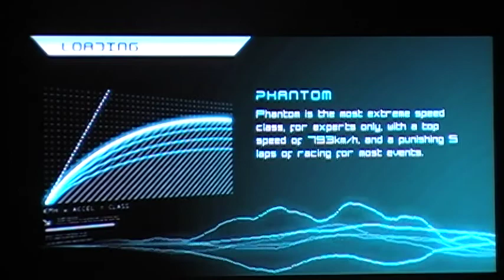The Urgly-WipEout Pulse Tech De Ra White Phantom-Feisar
If you're ever sitting in the break room at work and see me purse my lips like I'm about to let out a flurry of curses, chances are I'm having a moment like this one.

Song-"Cherry", by Curve